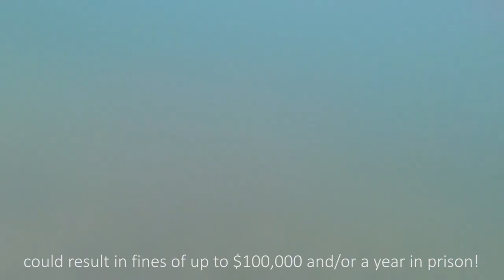Swimming with Manatees in Crystal River, Florida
We booked a semi-private tour with Fun 2 Dive for $75 per person. This included wetsuit and mask rentals.
The West Indian manatee (Trichechus manatus) also known as the North American manatee, is the largest member of the Sirenia order (which also includes the dugong). There are two subspecies: the Florida manatee (T. m. latirostris) and the Caribbean manatee (T. m. manatus). Florida manatees inhabit the most northern limit of Sirenian habitats.
The West Indian manatee was listed as endangered under the Endangered Species Act in the 1970s, when there were only several hundred left. Since then, significant efforts were made to protect this species. In 2017, the West Indian manatee was reclassified as threatened given a substantial increase in their population. Their population is now at 13,000 individuals!
However, even with the downlisting of their status, all federal protections for the West Indian manatee under the Endangered Species Act remain in place. The West Indian manatee is also protected by the Florida Manatee Sanctuary Act of 1978, which states that “it is unlawful for any person, at any time, intentionally or negligently, to annoy, molest, harass, or disturb any manatee” as well as the U.S. Marine Mammal Protection Act of 1972 which prohibits the take of marine mammals, including harassment, hunting, capturing, collecting or killing in US waters.
This little one was so curious, he kept swimming towards me so I kept trying to swim backwards but they’re definitely more agile than me in the water.  He really wanted to taste my camera I think!
Crystal River is the only place in North America where you can legally swim with manatees in the wild. Please do not swim with manatees anywhere else in Florida as this could result in fines of up to $100,000 and/or a year in prison. Even in Crystal River, some regulations still apply. You are not allowed to: ride a manatee, scrape a manatee’s skin, harass, swim after or separate manatees away from their group, enter protected sanctuaries, feed or give any liquids to a manatee, or swim over a manatee. Although, sometimes they swim under you and you just kind of have to float there so you don’t accidentally hit them because honestly, they have no concept of personal space.
The average manatee is about 9–11.5 ft (2.7–3.5 m) long and weighs 450–1,300 lb (200–600 kg), with females generally larger than males. The largest individual on record weighed 3,649 lb (1,655 kg) and measured 15 ft (4.6 m) long! Manatees can live up to 50 years or more in the wild. A captive Florida manatee named Snooty lived for 69 years (1948–2017)!
The West Indian manatee inhabits mostly shallow coastal areas, including rivers and estuaries. Manatees can withstand large changes in salinity and can be found in highly brackish or saline waters.
The seasonal distribution of the Florida manatee varies with water temperatures. Temperatures below 68°F (20°C) increase the risk of cold-induced stress or even mortality. Consequently, manatees seek out warm-water refuges during the winter, such as natural springs or artificial refuges created by the warm runoff of power plants. Every winter, about 800 to 1,000 manatees seek refuge in Crystal River as the water remains at 72°F (22.2°C) year-round.
It’s hard to tell by my video, but trust me, this manatee was very wide! She must have been pregnant!
Manatees reach sexual maturity at 3-5 years of age, although most females first breed successfully at ages 7-9. Breeding occurs in ephemeral mating herds, where several males aggregate around an estrous female and compete for access to her. Larger males have been observed to dominate mating herds and are likely responsible for most successful copulation events.
The gestation period in manatees lasts for 12–14 months, after which they give birth to one calf at a time, or rarely twins. When a calf is born, it usually weighs 60–70 lb (27–32 kg) and is 4.0–4.5 ft (1.2–1.4 m) long. Manatees do not form permanent pair bonds and the male contributes no parental care to the calf, which remains with the mother for up to two years prior to weaning. A single female can reproduce once every 2-3 years. Wild manatees have been documented producing offspring into their late 30s, and a female captive manatee has given birth in her 40s.
Since manatees are mammals, they breathe air, have warm blood, and produce milk.
Scar tissue on manatees is white and persists for decades, allowing for easy identification of individuals.
Because manatees evolved in habitats without natural predators, they lack predator avoidance behavior, and therefore, don’t seem to be scared of humans.
Manatees are usually solitary animals, but they do aggregate at warm-water habitats during the winter and during the formation of breeding herds.
Manatees are herbivores and feed on both fresh and saltwater aquatic plants. They graze for 5 or more hours per day and consume 4-10% of their body weight every day.